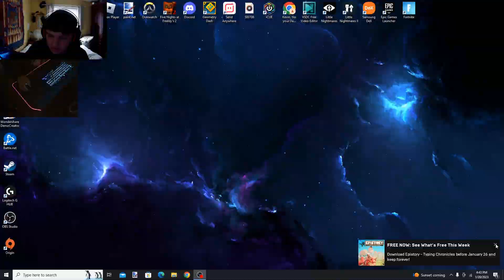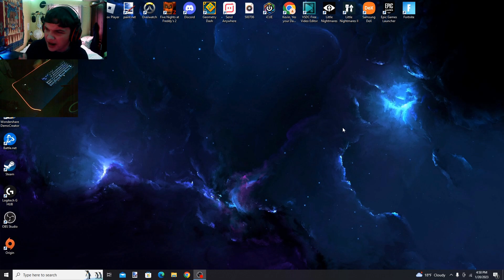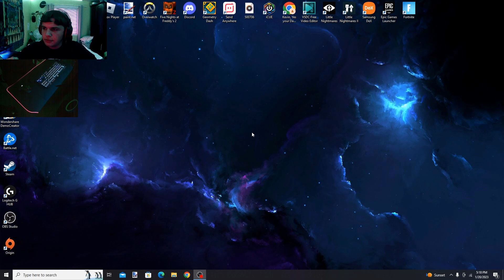k1ckstart beats kickstart....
Geometry Dash
Had a blast with this level. Haven't uploaded a real gd video in about 5-6 months so this is something...

Little audio problem, switching from recording other games to gd, but whatever.

Rating: Easy Demon
My Rating: Medium Demon
Difficulty Rating: 4.2/10
Enjoyment Rating: 9.5/10
Creator(IcarusWC)ID: 86965847
Attempts: 97
Old Attempts: 0
Record Before Completion: 75%